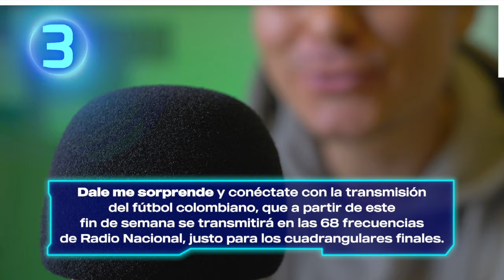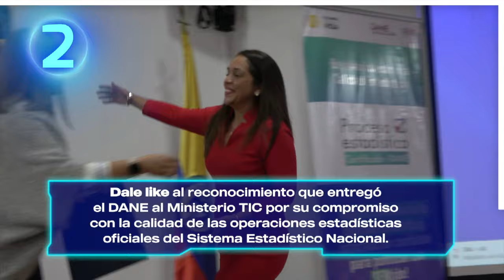Conectividad para el Chocó y una noticia para los amantes del FPC que llega la Radio Nacional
La segunda línea de conectividad que se desplegará en Chocó desde agosto, y no en octubre como estaba planeado. Esta solución, que tiene una inversión de $65.875 millones, conectará inicialmente a 23.100 hogares del departamento. A demás  las otras soluciones a la conectividad de Chocó, como la instalación de 172 antenas base nuevas y las 56 Zonas Comunitarias para la Paz que desplegaremos en 10 municipios PDET del departamento.

El fútbol colombiano, a partir de este fin de semana, se transmitirá en las 68 frecuencias de Radio Nacional, justo para los cuadrangulares finales y el reconocimiento que entregó el DANE al Ministerio TIC por su compromiso con la calidad de las operaciones estadísticas oficiales del Sistema Estadístico Nacional.

Los 6,1 millones de nuevos accesos a Internet en el último trimestre del año 2023, logrando así 49,3 millones de conexiones fijas.